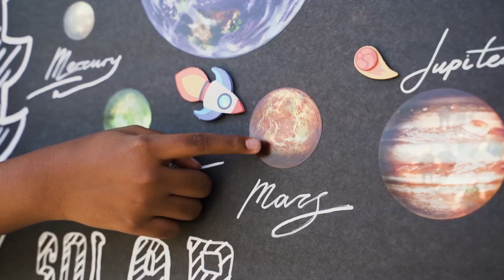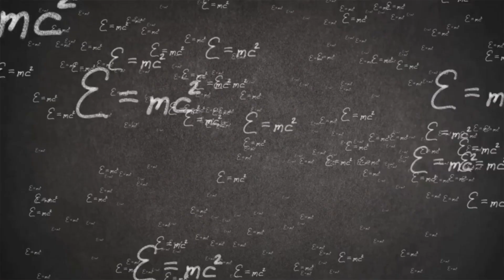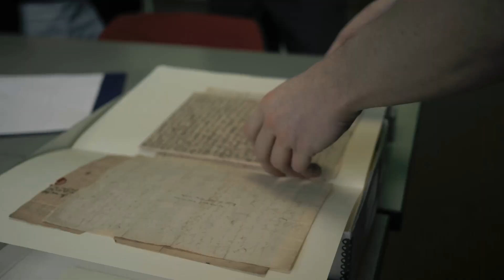The Missing Planet Between Mars & Jupiter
Was Mars once a moon orbiting a massive planet that blew apart, blasting nuclear fallout across the solar system? In this cinematic deep-dive we uncover the Exploded Planet Hypothesis, Tom Van Flandern’s forgotten research, Dr. John Brandenburg’s xenon-129 bombshell, and the eerie “Face on Mars.”

You’ll learn why the asteroid belt might be the shattered corpse of Maldak, how weird hot Jupiters debunk textbook planet formation, and what NASA’s own data quietly admits about ancient oceans on Mars. We connect the dots between comets with tiny moons, Venus’ backwards spin, Uranus tipping over, and Earth’s worst extinction craters—asking the ultimate question: Could it happen again?